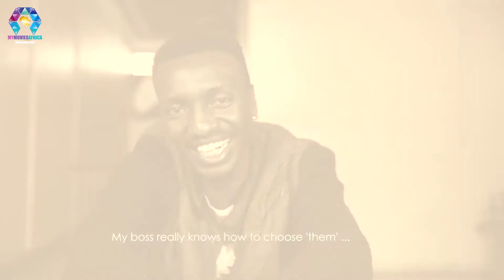DEADLY WAHALA (2017) | Official Trailer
In what Seems to be a Case of Mistaken Identity, a city Tycoon (Mr. X) sends his Bodyguard to Recover a stolen Item from his Mistress, who Denies knowing its Whereabouts, which Leads to an Escalation.